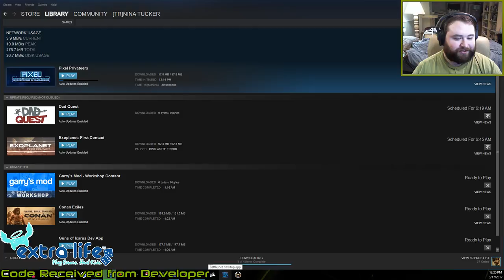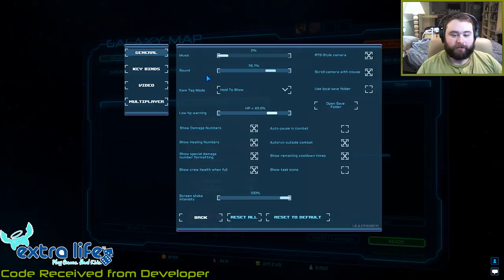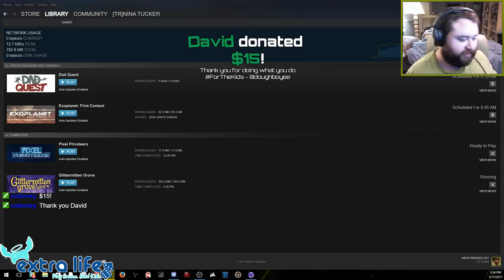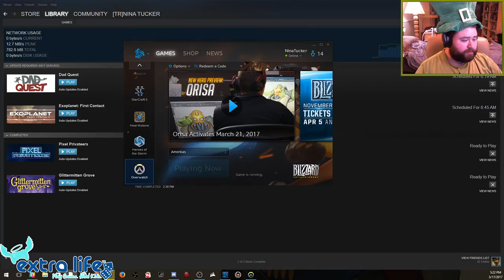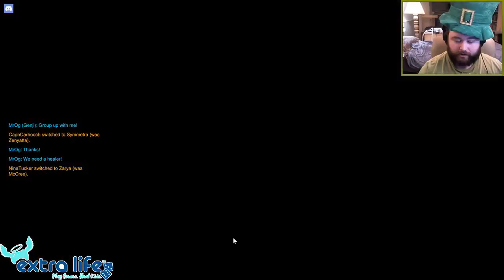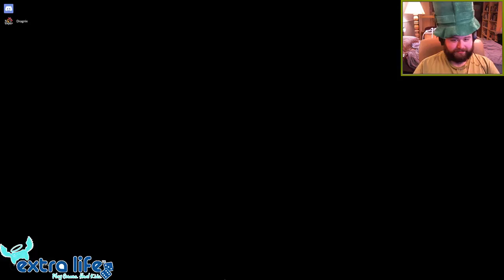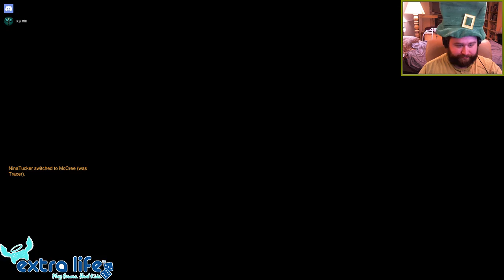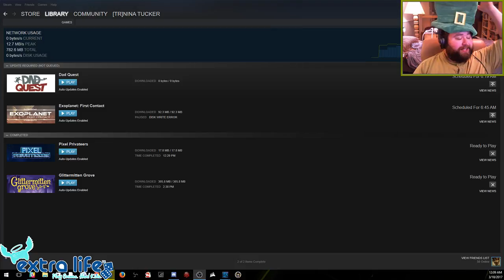Extra Life 2017! - Pixel Privateers | Glittermitten Grove | Overwatch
The Techraptor team takes on their bi annual charity streaming.

More fun to be today on March 18th -- Watch live